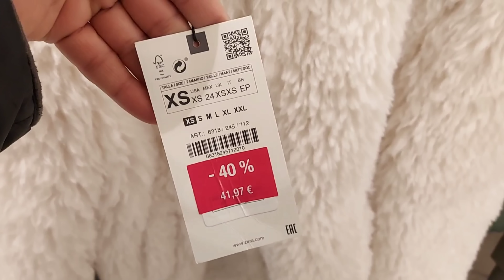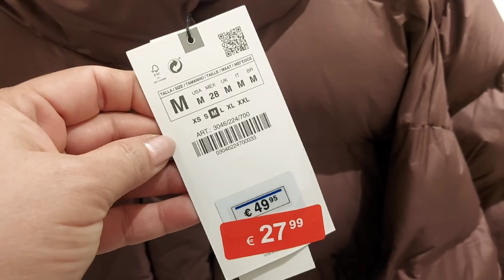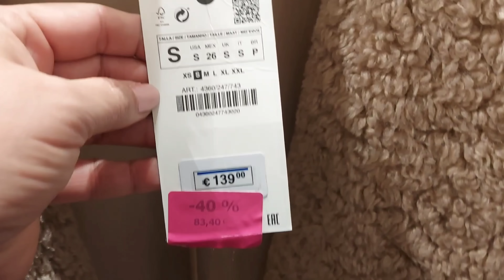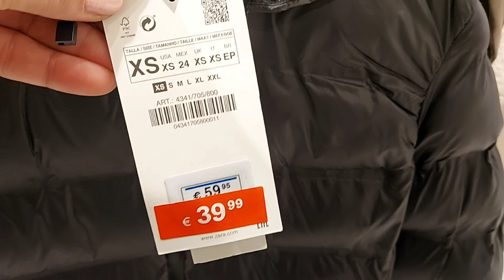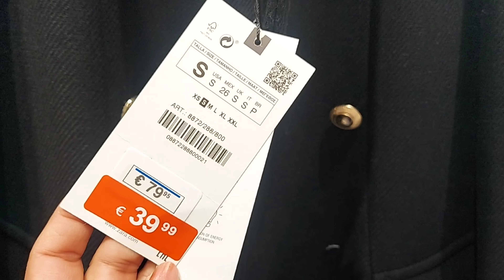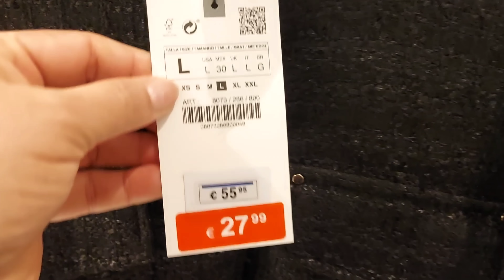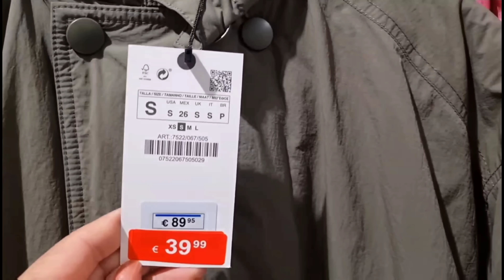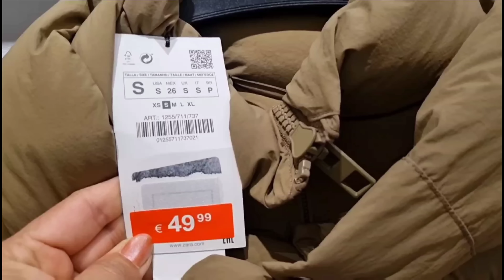ZARA ‐40% SALE WOMEN'S JACKETS & COATS NEW COLLECTION / DECEMBER 2022